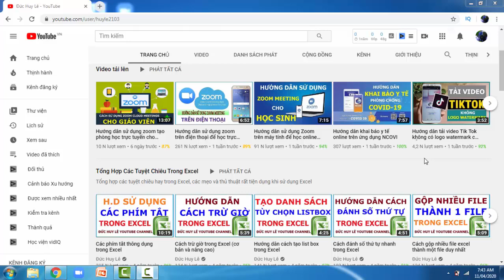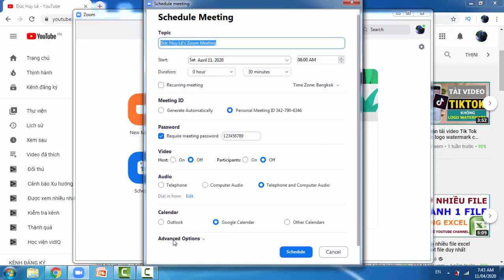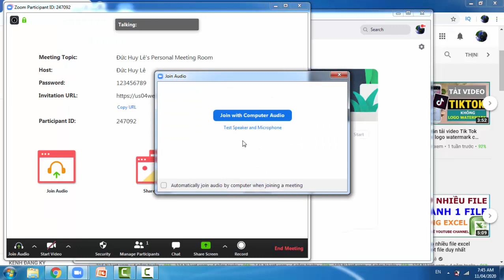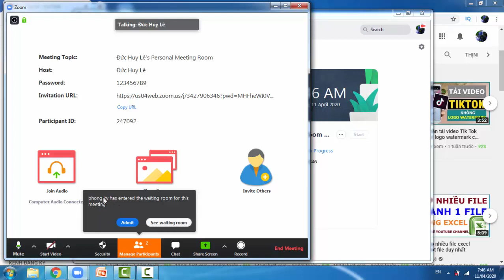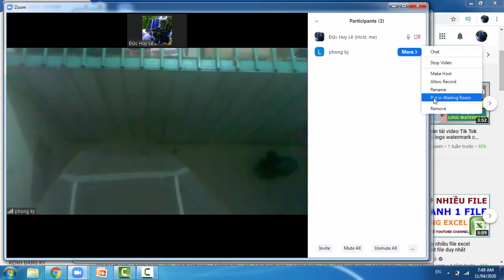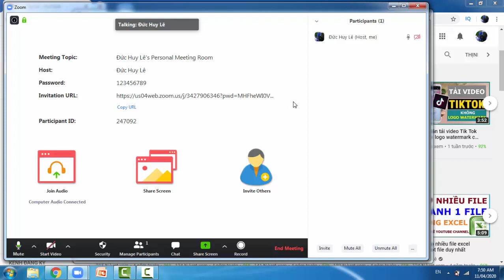Hướng dẫn cài đặt phòng chờ trên zoom và kiểm soát người truy cập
Hướng dẫn cài đặt phòng chờ trên zoom và bảo mật an toàn lớp học trực tuyến zoom cho giáo viên trên máy tính giúp khắc phục và sửa lỗi bảo mật khi dạy học online trên zoom cloud meetings. Tạo phòng chờ kiểm soát quyền truy cập trong zoom hay kiểm soát người truy cập trên zoom để bảo đảm an toàn cho phòng học zoom.